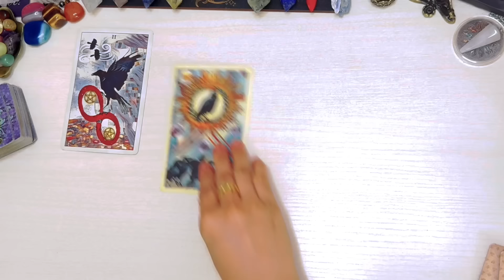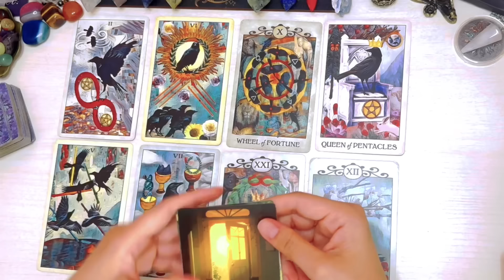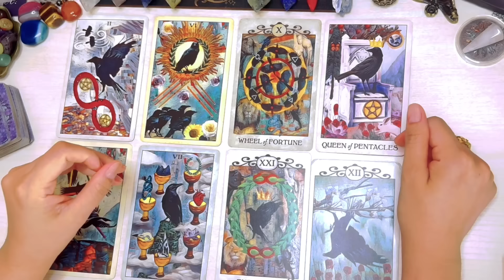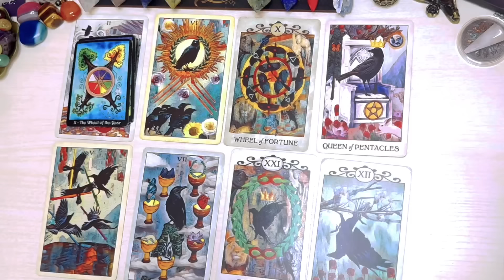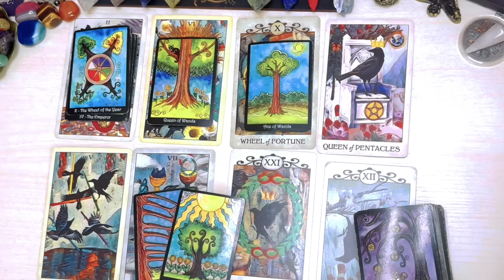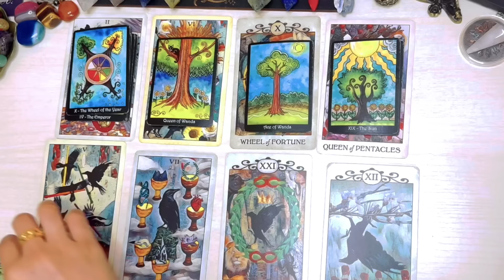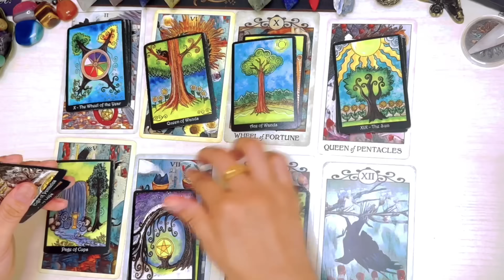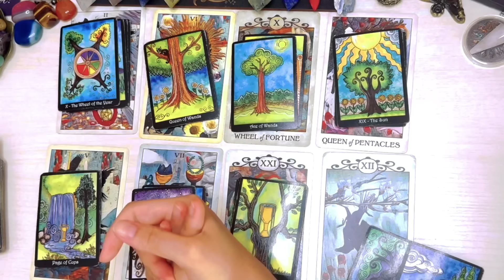Capricorn ♑️ Mga Magaganap o Mangyayari Sa Natitirang Araw Ng July 2024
Reminder lang

❌❌❌Option 1 is not yet AVAILABLE ❌❌❌

1400pesos     🍀35mins. 🍀 Tarot Spread card .kung ano lang ang

2000pesos     🍀50mins 🍀 Spread card  +2 question

3000yen    🍀35mins. 🍀 Tarot Spread card (no question allowed)kung ano lang ang

3800yen     🍀50mins. 🍀 tarot spread card + 2 questions